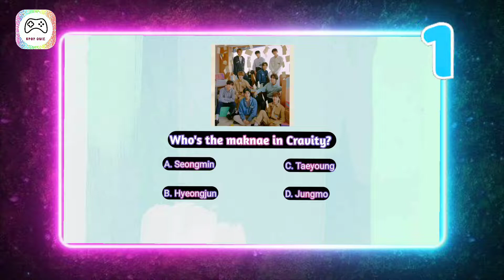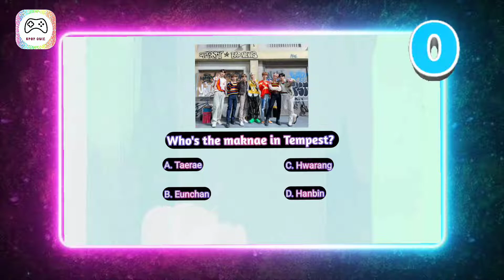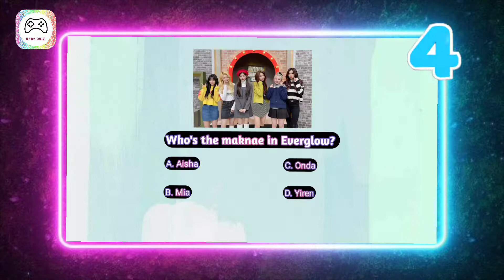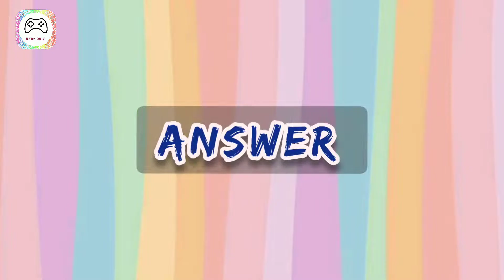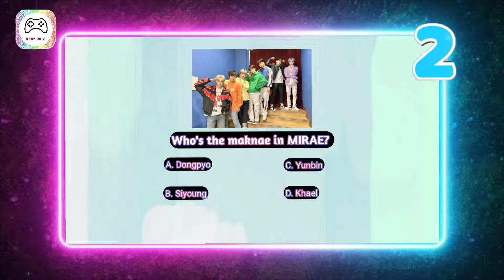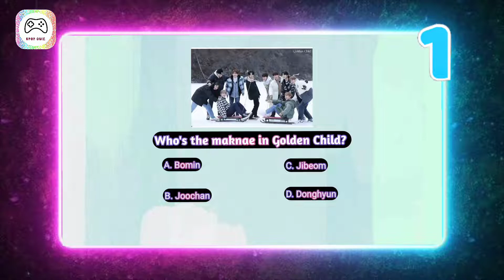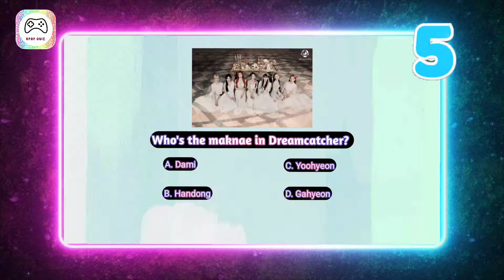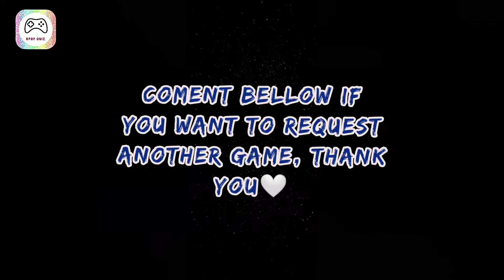[KPOP GAME] Can You Guess The Maknae in These 25 Kpop Groups? (Part 1)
I'm sorry if there are mistakes in this video.

Credits photo by Pinterest, Google, and twitter
Credit musik by

I don't own all the materials.